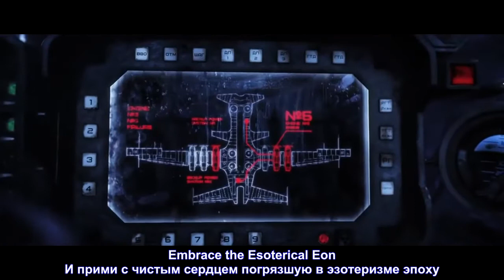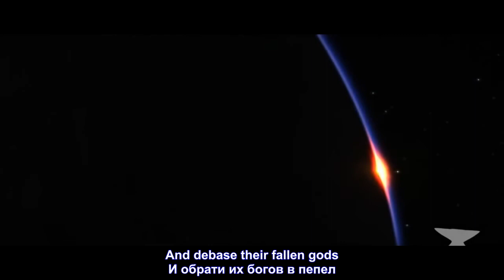Mechina - Pray to the Winds (lyrics + перевод)